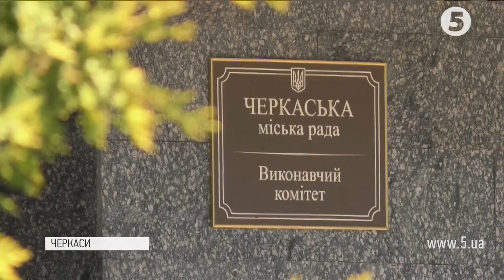Світ через вікно: через відсутність пандуса у будинку, черкащанка вже 10 років не виходила з дому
66-річна самотня черкащанка вже 10 років не виходила з дому. Жінка з інвалідністю бачить світ лише через вікно. Бо в її будинку немає пандуса. З керівництвом ОСББ, яке мало б подбати про це, домовитися не вдається, запевняє жінка. Натомість голова ОСББ очікує письмового звернення.